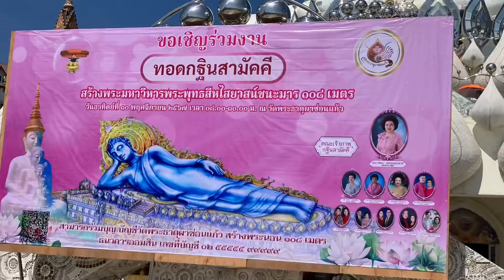วัดพระธาตุผาซ่อนแก้ว (part1)